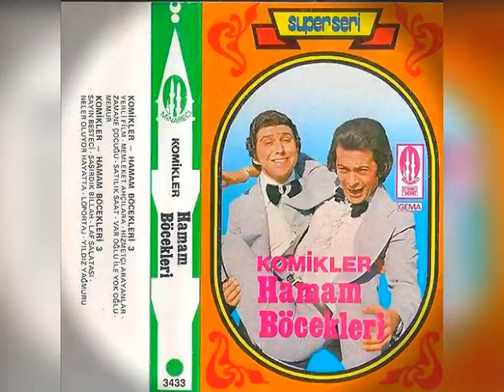Komikler - Hamam Böcekleri (Minareci ) (ALBÜM)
Komikler - Yerli Film 0:00
Komikler - Memkelet Ascilari & Hizmetci Arayanlar 1:44
Komikler - Zamane Cocuğu 10:25
Komikler - Satılık Saat 15:44
Komikler - Var Oğlu ile Yok Oğlu 18:39
Komikler - Memur 23:13
Komikler - Sayın Besteci 26:56
Komikler - Şaşırdık Billah 31:40
Komikler - Laf Salatası 35:26
Komikler - Neler Oluyor Hayatta 39:31
Komikler - Löpörtaj 42:59
Komikler - Yıldız Yağmuru 50:07